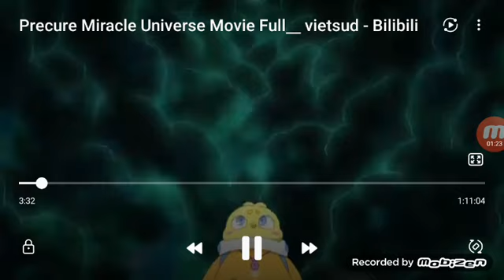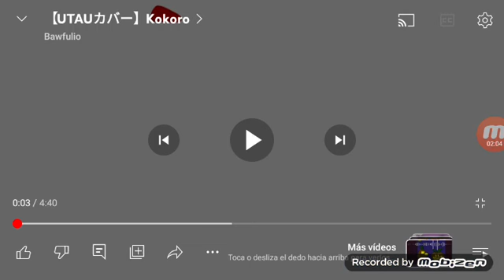las hadas precure todos estrellas la película parte 2 el peligro y la aventura